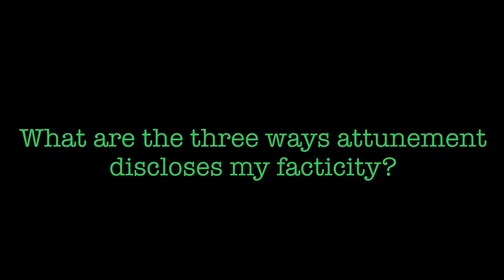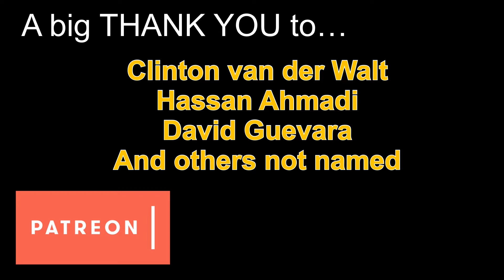Being in a Mood - Attunement, Thrownness & Facticity | Heidegger - Being and Time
Welcome to 'Back to the Texts Themselves,' a series on phenomenology. Today I examine Chapter 5, sections 28 to 30 of Martin Heidegger's Being & Time.

In this video, I address the following questions:
1) How is attunement related to facticity and disclosure?
2) What are the three ways attunement discloses my facticity?
3) How does the phenomenon of fear exemplify attunement?